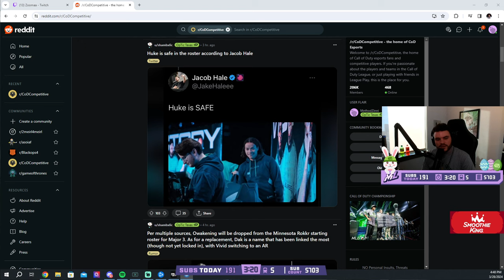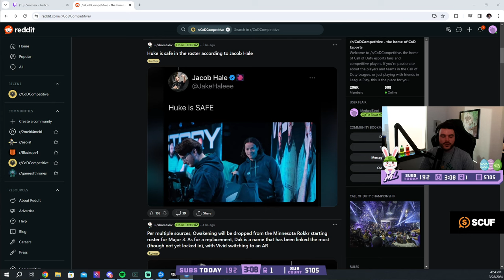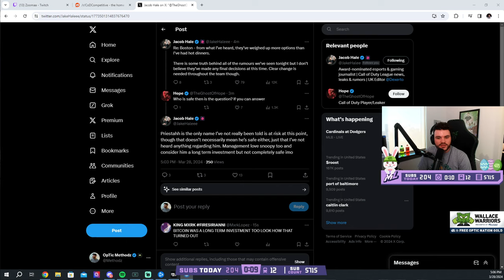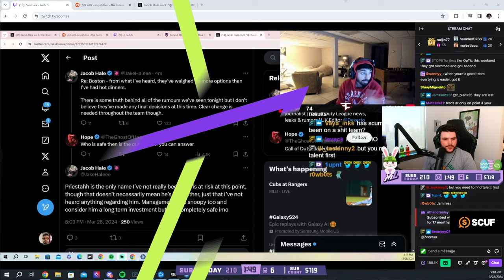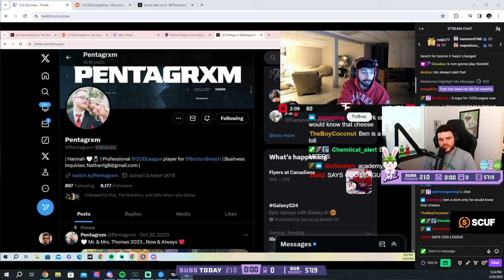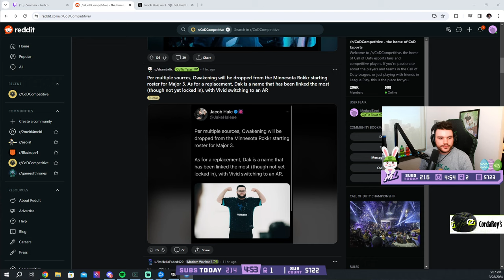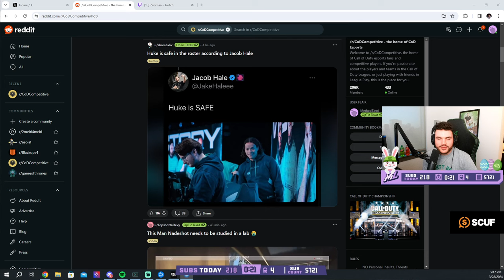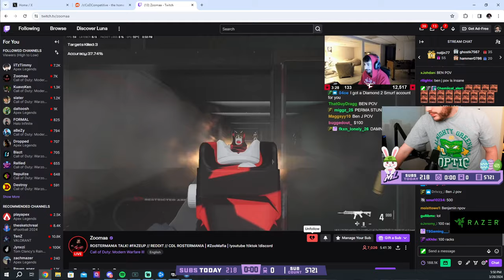Methodz x Zoomaa React to recent Cod Roster Chaos